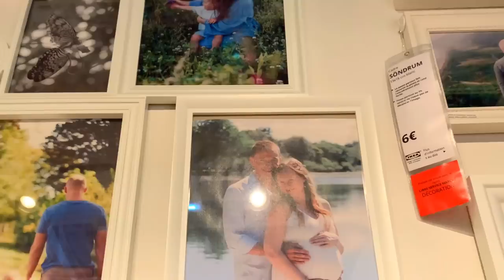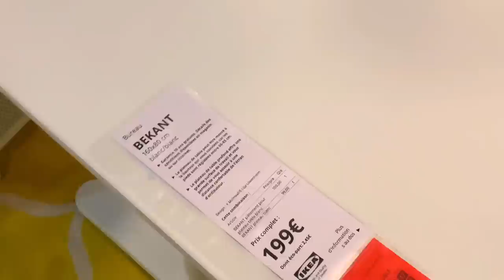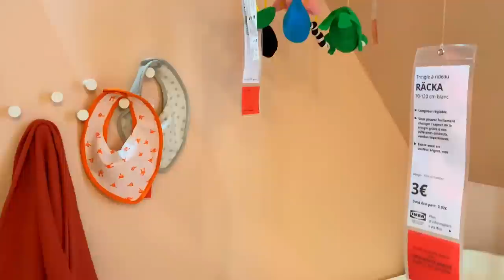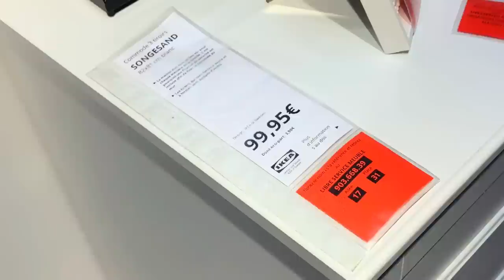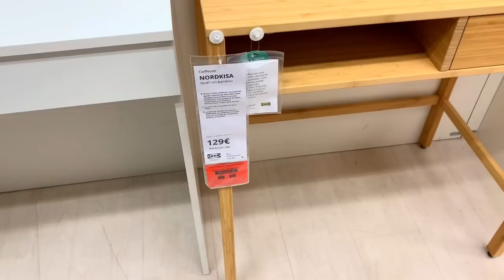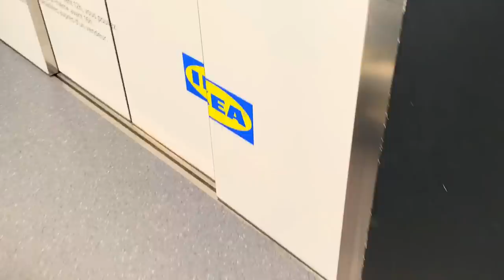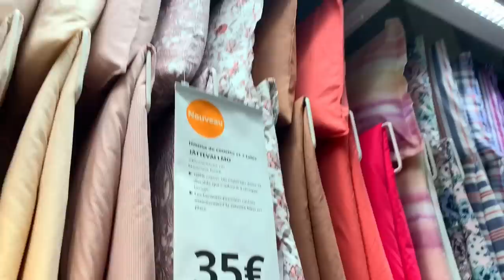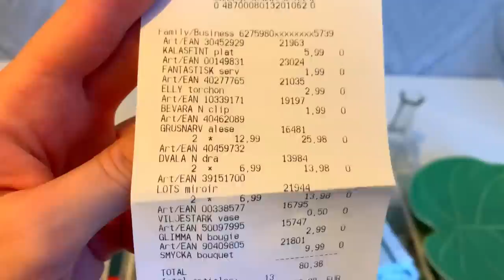ОБЗОР ИКЕА ШИКАРНЫЕ НОВИНКИ ЛЕТА 2020 года МОИ ПОКУПКИ 🛍 Avis IKEA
Всем привет☺️ В ролике забыла указать что обзор снять во Франции после карантина..наконец-то он у нас закончился😃